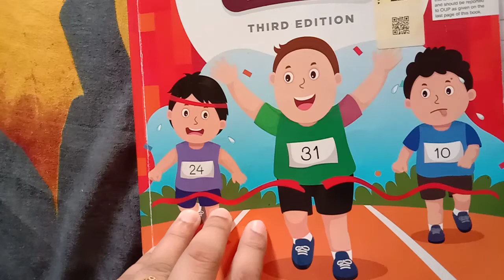New Countdown for four class